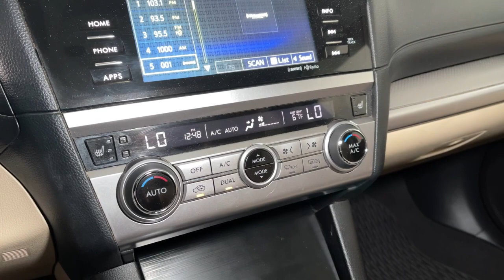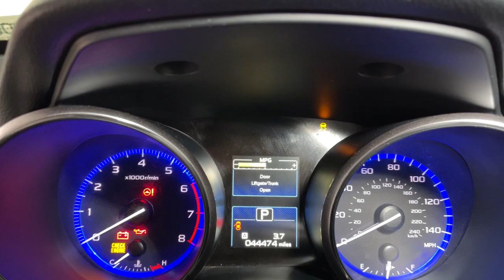2015 Subaru Outback Prescott, Prescott Valley, Sedona, Cottonwood, Camp Verde, AZ PS2001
Twilight Blue Metallic Used 2015 Subaru Outback available in Prescott, Arizona at Findlay Subaru of Prescott. Servicing the Prescott Valley, Sedona, Cottonwood, Camp Verde, AZ area.
2015 Subaru Outback 2.5i Premium - Stock#: PS2001 - VIN#: 4S4BSADC3F3324656

Visit with our NON-Commission team, for a hassle free experience! Save more with Findlay Subaru Prescott, with our competitive, market based pricing!brClean CARFAX.brWe use Market Based Pricing to give you the best price, upfront, without games. We do the shopping, so you get the deals!br2015 Subaru Outback 2.5i Premium 25/33 City/Highway MPG Odometer is 49917 miles below market average!brAwards:br  * 2015 IIHS Top Safety Pick+, Top Safety Pick+   * ALG Residual Value Awards, Residual Value Awards   * 2015 KBB.com 15 Best Family Cars   * 2015 KBB.com 10 Best All-Wheel Drive Vehicles Under $25,000   * 2015 KBB.com 10 Most Comfortable Cars Under $30,000   * 2015 KBB.com 5-Year Cost to Own Awards   * 2015 KBB.com Brand Image Awards   * 2015 KBB.com Best Resale Value Awards